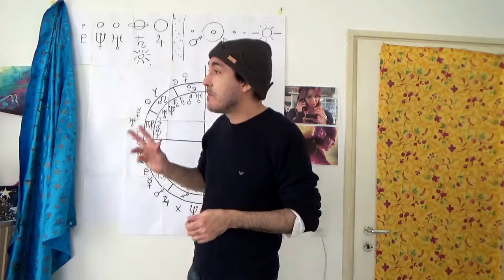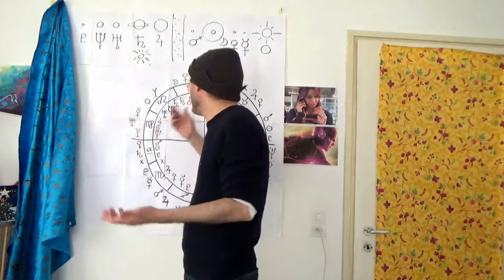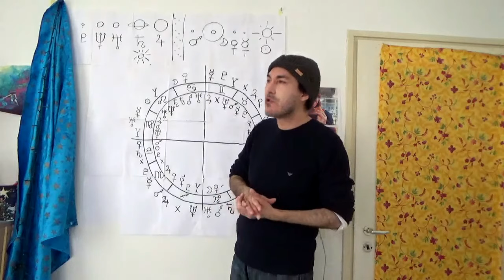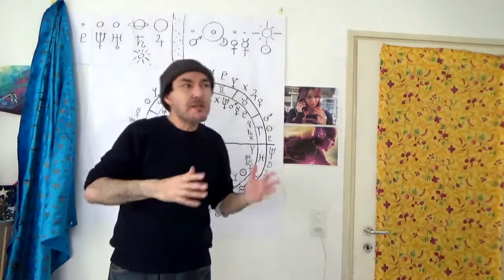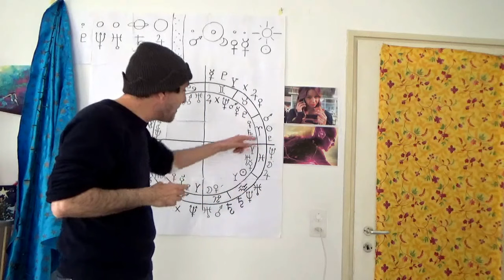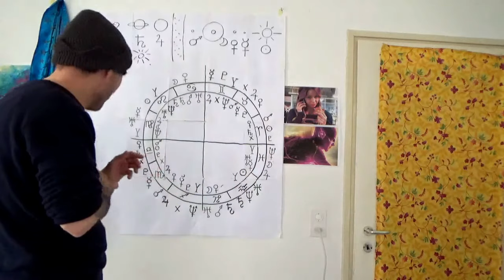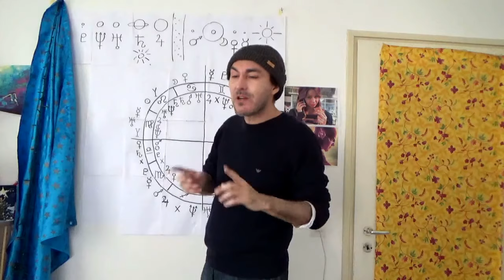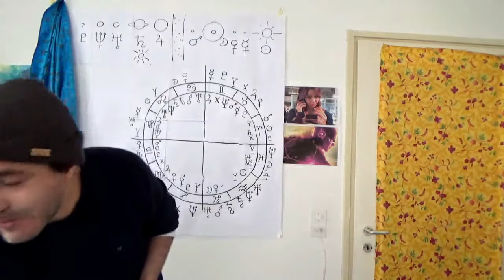Astrologia & Teologia (e Altri Misteri)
Discorso per Pochi Intimi, Anzi per Nessuno (ma Importante), con la Luna Piena in Cancro